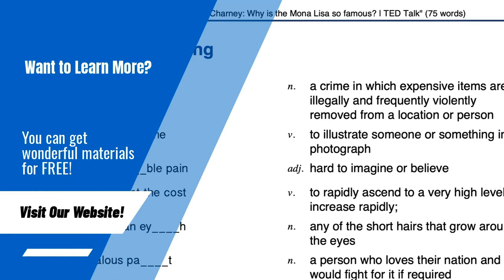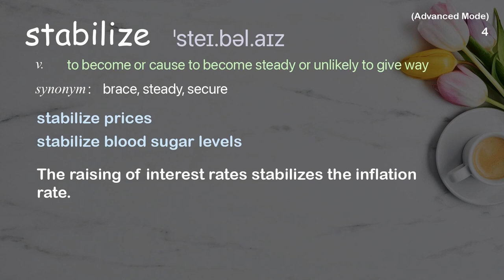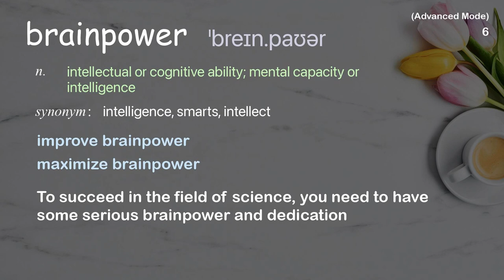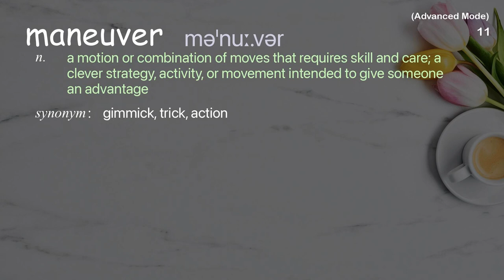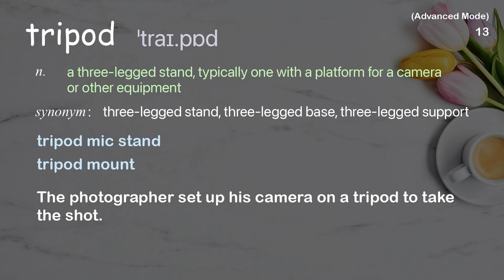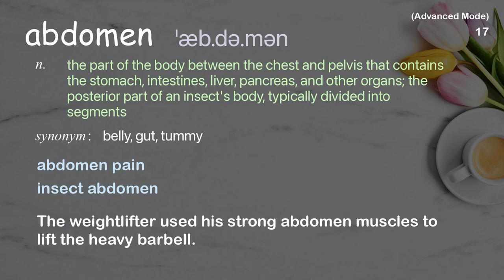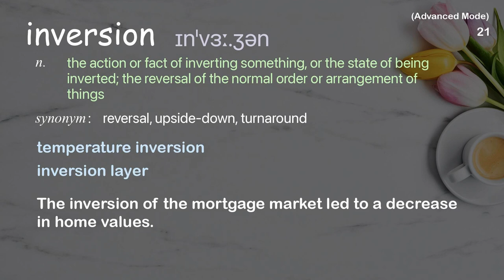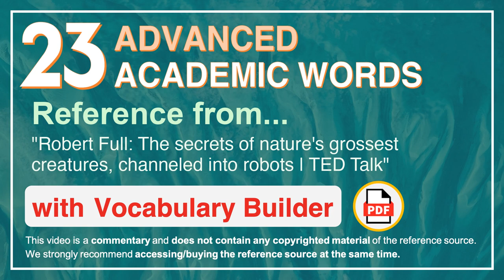23 Advanced Academic Words Ref from "The secrets of nature's grossest creatures, [...], TED"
■PLEASE NOTE

■Reference Source
Robert Full: The secrets of nature's grossest creatures, channeled into robots | TED Talk